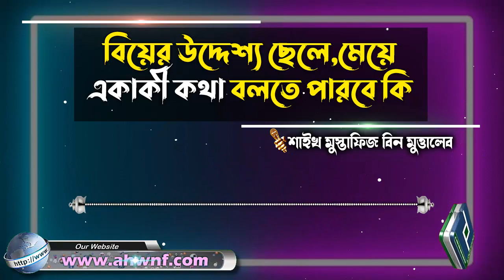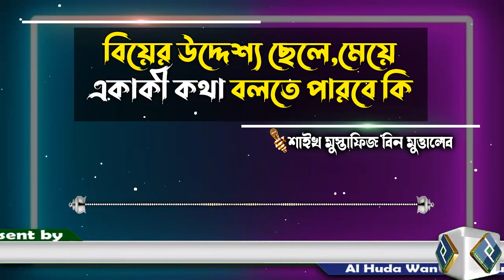বিতর সলাতে কোন সূরা পড়তে হবে│শায়েখ আব্দুল মালেক বিন ইদ্রিস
Present by.
Al Huda Wan Noor Foundation
প্রশ্নঃ- বিতর সলাতে কোন সূরা পড়তে হবে
উত্তর দিয়েছেনঃ- শায়েখ আব্দুল মালেক বিন ইদ্রিস